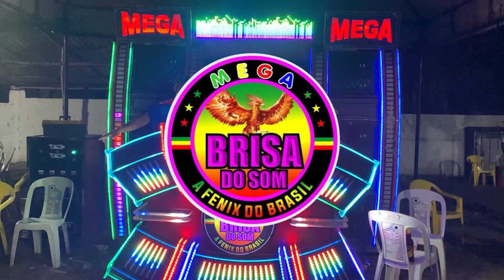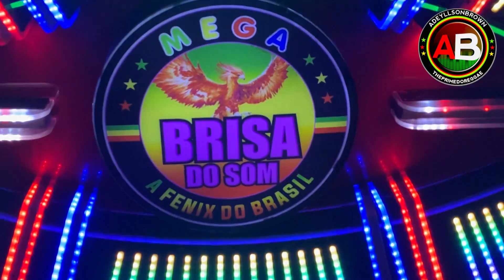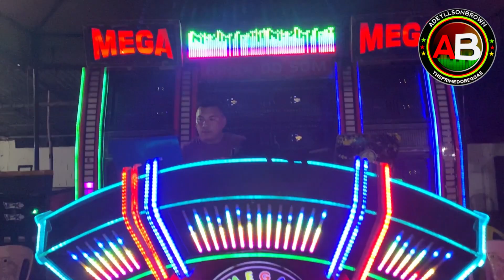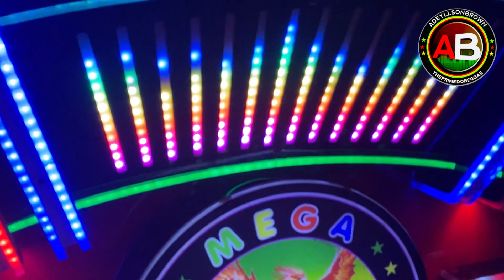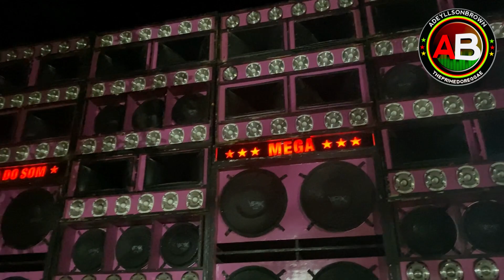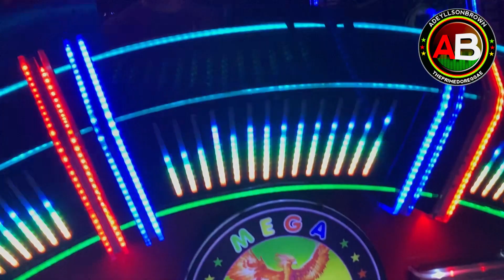MEGA BRISA DO SOM NO TRADICIONAL FESTEJO DO DIVINO ESPÍRITO SANTO NO POVOADO SANTA ROSA(PARTE 5)